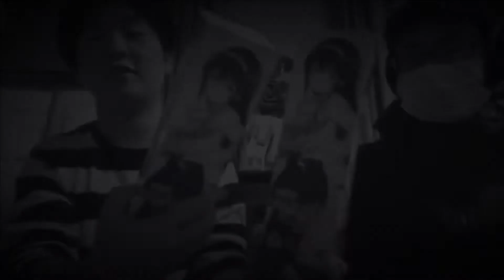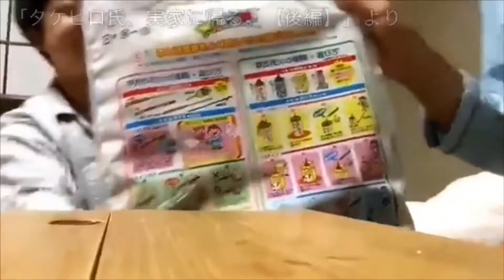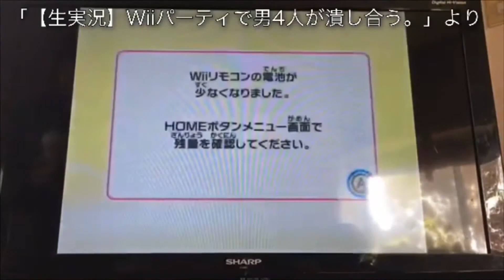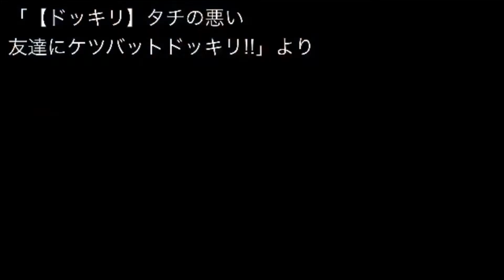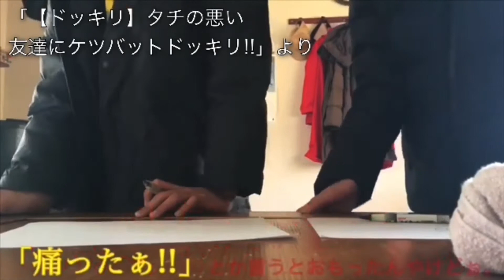2019年最後のタケヒロ番組の動画!! 2016〜2019年までの動画を振り返ってみた!!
タケヒロ番組のタケヒロと申します。
宜しく御願い致します!!

今回の動画は、いよいよ2019年最後の、
タケヒロ番組の動画となります!!

前回の動画の説明欄を見たら分かる通り、
今年の振り返りは、投稿の遅れ等が原因で、
2016〜2019年までの振り返り動画となります。

平成最後の動画でも、似たような振り返り動画を
投稿しましたが、今回は2016年からです。

投稿者本人が言うのはアレですが、
2013〜2015年は、そんな面白いとは思ってないです。

なんで2016年からにしてます。

前回の動画の説明欄の方でも言いましたが、
来年も投稿の遅れ等があったら、今年のような
振り返り形式となります。

もしそうなったら、それは許してください。

今回振り返り動画で出てきた動画達は、
下記のリンクから飛んでください。
そしたらFULLで見ることができます。

ほぼFULLの動画何件かあると思いますが…。

☆前回の動画☆
・【バンドリ】ピュアタイプガチャ10連を友達に引かせた(総集編動画直前の最後の動画)

☆「タケヒロ番組」って？☆
このチャンネルは、基本的には毎日投稿はしていません。
動画のジャンル的には、商品紹介が多めです。
たまにモンストやバンドリの10連動画などをします。
今やりたい動画のジャンルはチャレンジ系ですが、今はそれに必要な容量と時間が無いんです…(悲)

そして、2020年最初の動画は、新OP&新EDの
公開です!! 是非、見てください!!

それでは、良いお年を!!